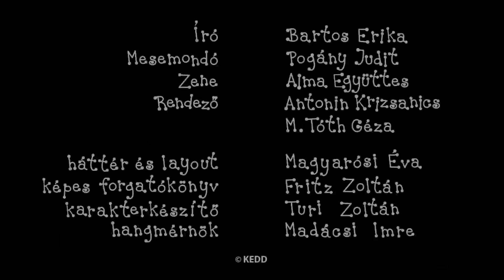Bogyó és Babóca - A barátság | 5 epizód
Ebben az összefűzésben szereplő Bogyó és Babóca epizódok:
A barátság
A vízicsiga
Pihe síel
A papírsárkány
Sün Soma születésnapja

Író, rajzoló: Bartos Erika
Rendező: Antonin Krizsanics és M. Tóth Géza
Narrátor: Pogány Judit
Zene: Alma Zenekar